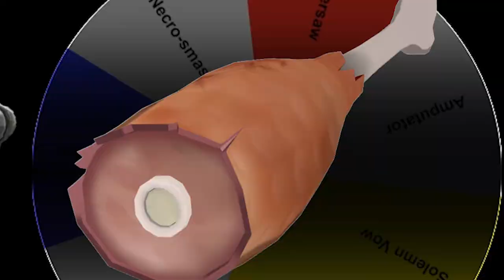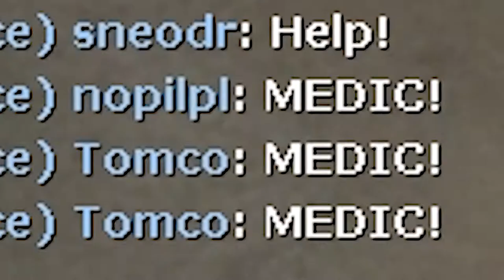TF2 ROULETTE Ep5 | The NEW Battle Medic loadout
It's TIME for another TF2 Roulette challenge and to round off the year we've got ourselves a new battle medic loadout. Medic mains watch out, theres a new gamer in town 😎 Enjoy :D

🎵Outro Song🎵
🎶Call Me Sachi · Andreyun